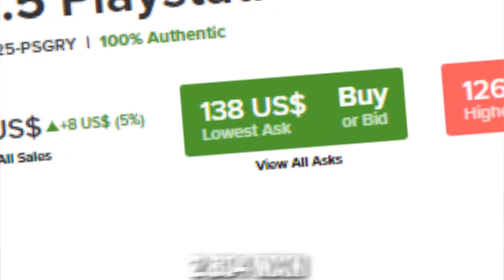cuanto cuesta el skin de grefg en la vida real ? GUCCI NIKE